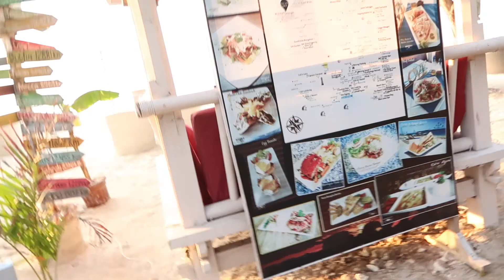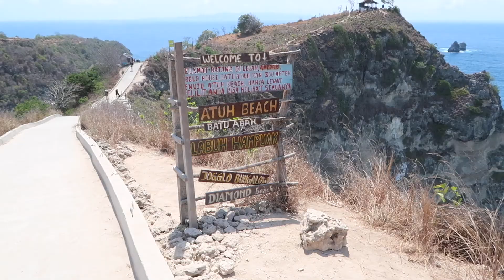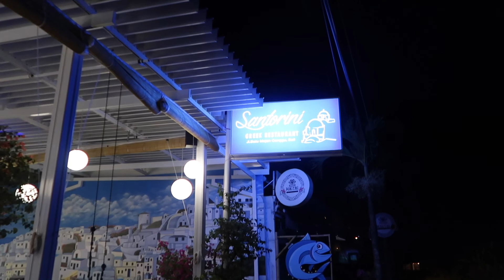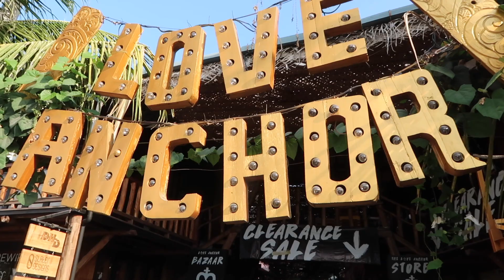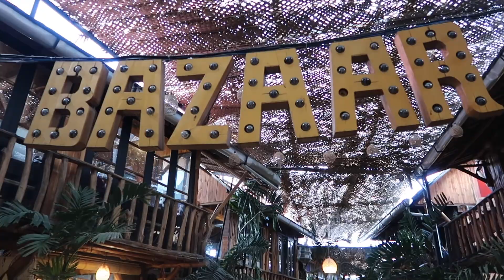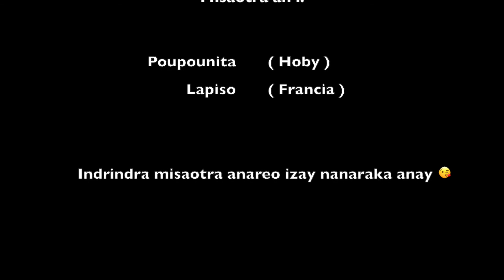Joell'Ran VLOG, FOTOANA MAMY GILI, BALI INDONESIE PART 2